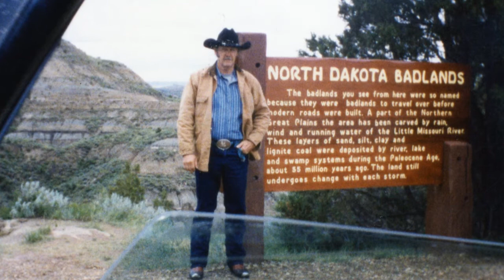Rogersville Funeral Home - Harold F. Wilson Memorial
Harold F. Wilson, 74, of Rogersville passed away Saturday, March 17th, 2018 at his residence.  He was member of Temperance Oak Baptist Church and a proud, well – traveled pipefitter out of Local 760, Sheffield.  Harold enjoyed singing and “pickin & grinnin” with all of his musician friends.
Visitation will be Tuesday, March 20th from 12 – 2 p.m. at Rogersville Funeral Home.  Funeral service will follow in the chapel with Jerry Marlow and Buck Howard officiating.  Burial will be in Hurricane Cemetery.  Pallbearers will be Farris Wilson, Brent Boston, Terry Casey, Lance Horsley, Jackie Thomas and Curtis Daniels; honorary, Tony Barnett, Tommy Barnett and Corbin Boston.
Mr. Wilson was preceded in death by his parents, Ted & Lella Mae Wilson; first wife, Carolyn Wilson.  He is survived by his wife, Emma Jean Wilson; son, Shane (Vicky) Wilson; grandchildren, Farris Wilson and Heather (Brent) Boston; great-grandson, Corbin Boston; step-son, Tony (Betty) Barnett; step-grandchildren, Amy (Jason) Wigginton and Tommy Barnett; step-great grandchildren, Jacob, Brody, Haley and Kelsey.
Visit rogersvillefh.com to share memories to the Wilson family.